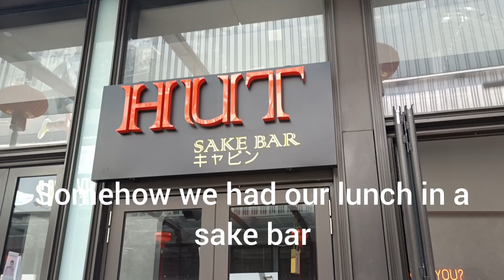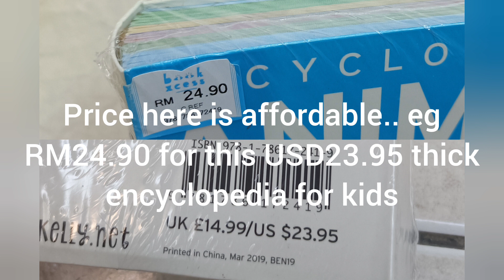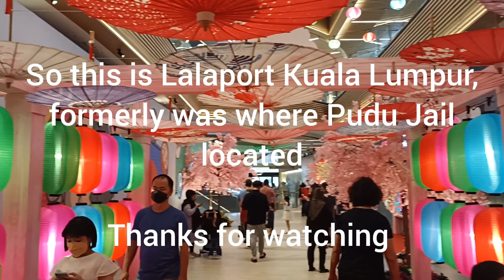Lalaport Kuala Lumpur - A short visit to Book Xcess on New Year Eve 2022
Headed to Lalaport for lunch at Hut Sake Bar
and Book Xcess with the kids on new year Eve 2022

0:00 - Hut Sake Bar
0:44 - Book Xcess
1:12 - Waidako show
2:15 - Outro